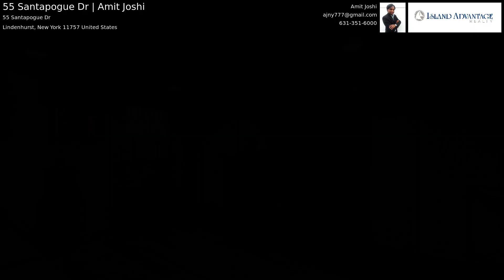55 Santapogue Dr | Amit Joshi